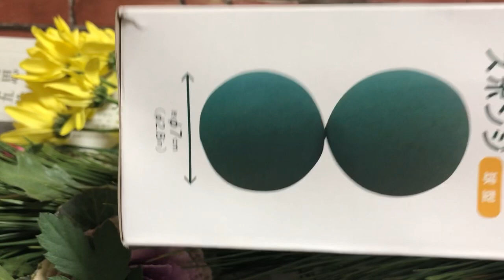JAPANESE NEW YEAR FLOWER ARRANGEMENT | お正月フラワーアレンジ| JAPAN LIFE | MOMMY ALIA VLOG IN JAPAN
Hello everyone!  Thank you for stopping by to my channel!